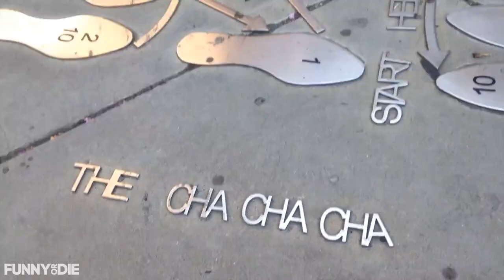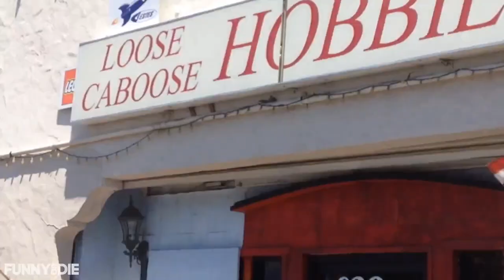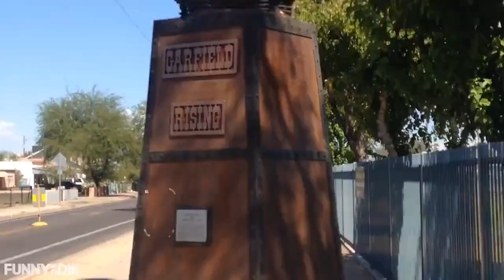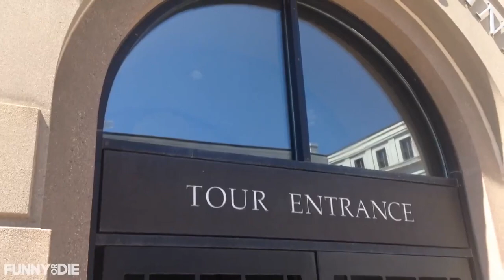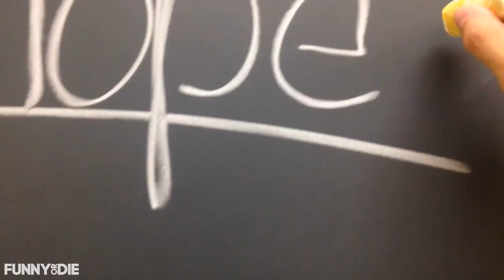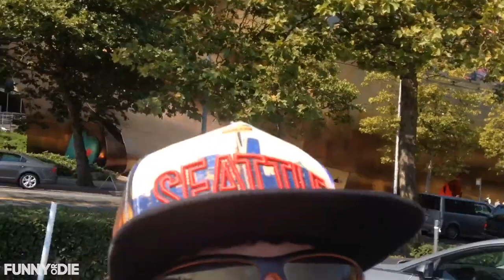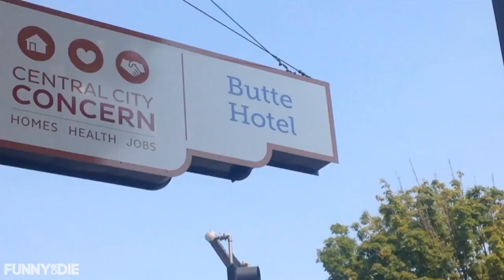Overly Excited Tourist, Part 2: Wine Country, Phoenix, San Francisco, and more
The Overly Excited Tourist (Ryan O'Flanagan) takes you to Wine Country, Phoenix, San Francisco, and more to see each city's most exciting spots.